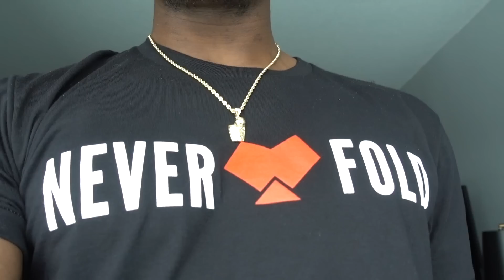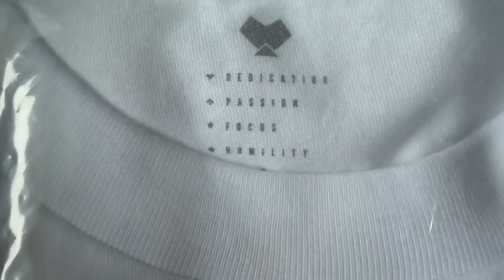THIS MADE ME EMOTIONAL!| THE MOST AMAZING DAY EVER!!| NEVER FOLD MEANING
Sorry for not getting to you earlier, there will be more gear I promise!!

If you purchased, please post and tag me in a picture when you get the product.

Thank you for all that you do!